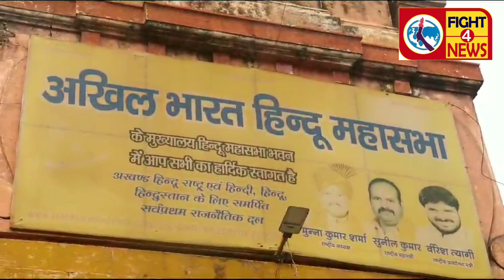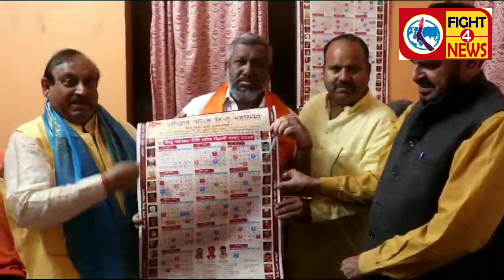Fight 4 News || Hindu mahasabha ka M.Arumugam Madesh ko Tamil nadu state ka president Banaya gya